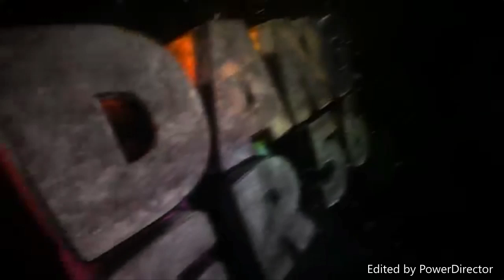Halo: Spartan Assault Gameplay part 17